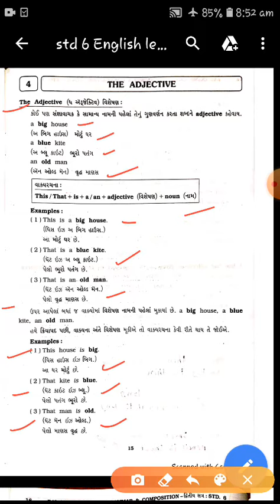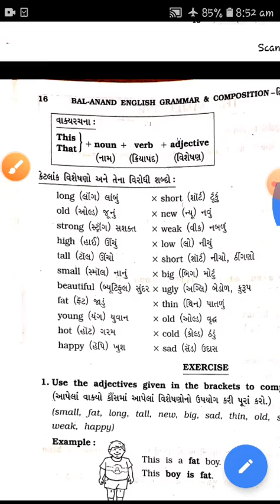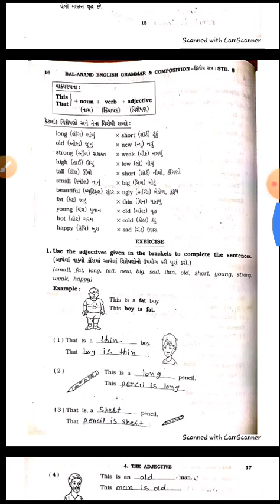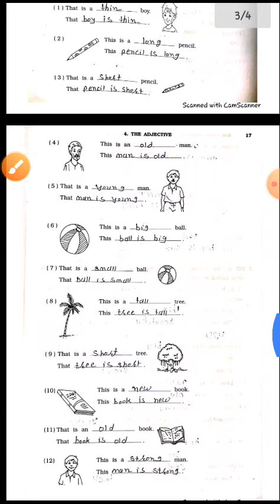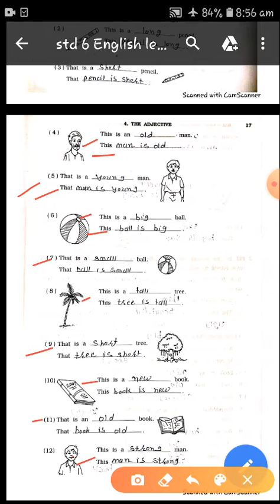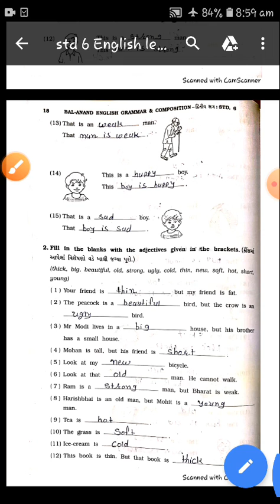STD 6 ENGLISH LECTURE 21